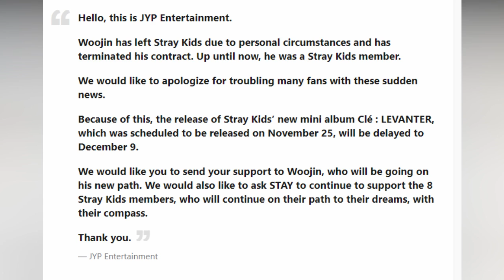Woojin leaves Stray Kids ...